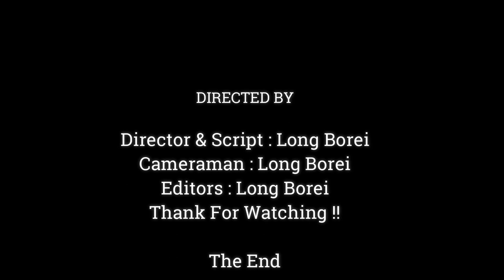Mother Monkey April Reveal Loving To baby Newborn, extremely Adorable Baby Monkey,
Dear all Value Visitor, This Videos We Want To Show You About ,Mother Monkey April Reveal Loving To baby Newborn,  extremely Adorable Baby Monkey,